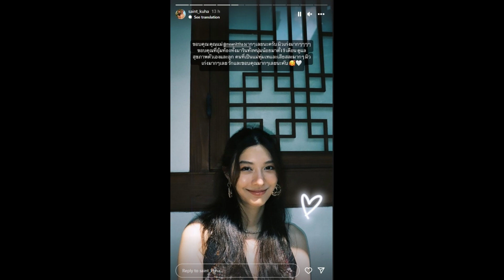ไฮโซเซนต์ เผยความในใจถึงภรรยา มิว นิษฐา หลังคลอดลูกคนที่2